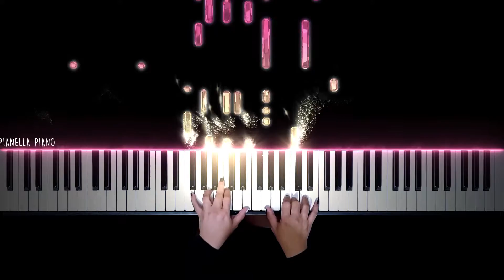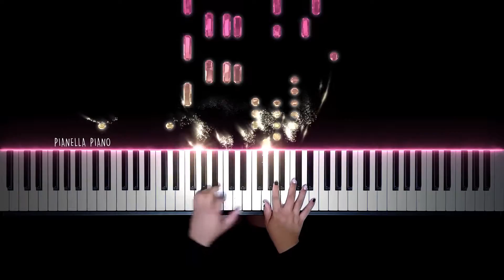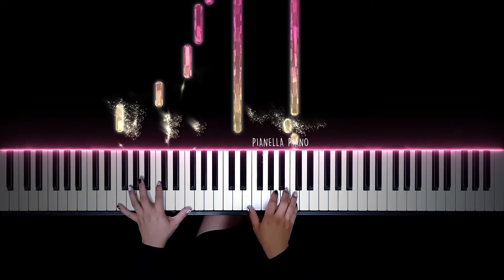UNIONE (ユニオネ) - ロンディ (Londi) | Piano Cover by Pianella Piano